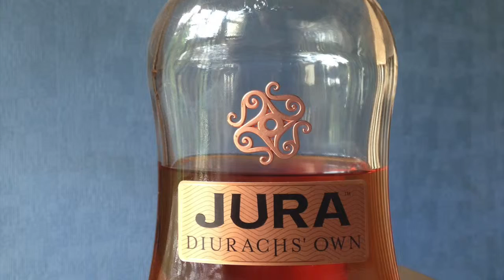Cittern Funk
Me and my cittern in a short video covered by a tune that will never appear on any album. Just a couple of gremlins in the works but otherwise, no overdubs and no clever effects. Wonderful instrument.